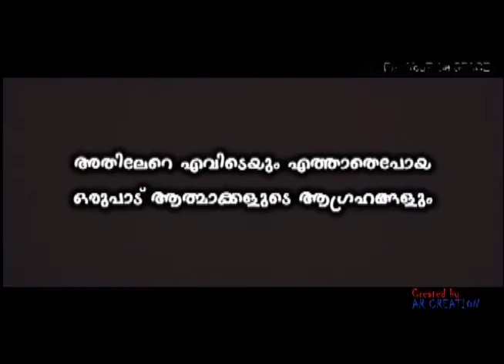“Football” കിടിലൻ Watsapp Status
ഫുട്ബോൾ ഒരു വികാരം ആണ് 😘😘😘😘😘

പറഞ്ഞറിയിക്കാൻ പറ്റാത്ത ഒരു വികാരം ✌✌💗💗⚽💗💗✌